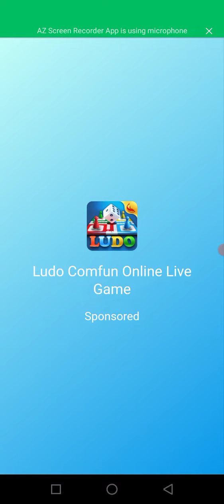how to#Police_car👌mian_ali 🙈😜🙉👈👏🎃🚑subscribe,powerCar,CarRace#MotuPatlu#TotaMain Tota#Hathi#GhodaWi